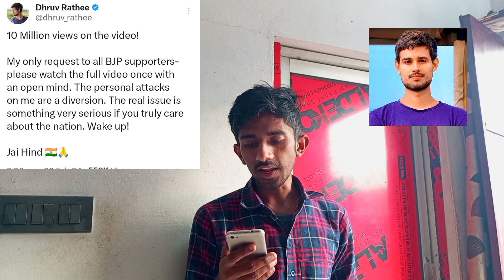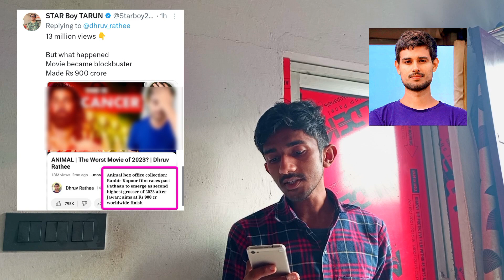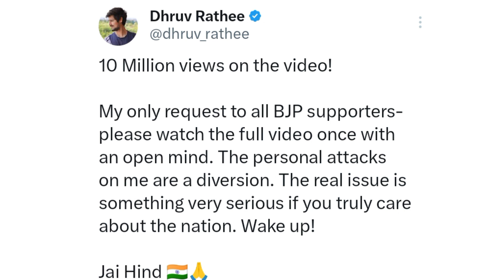Dhruv Rathee का खुद की The Dictatorship Vedio पर आया जवाब! Dilip Mandal क्या बोल गये?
Dhruv Rathi's own reply to her Democracy Video. Dilip Mandal said something like this to Dhruv Rathi.